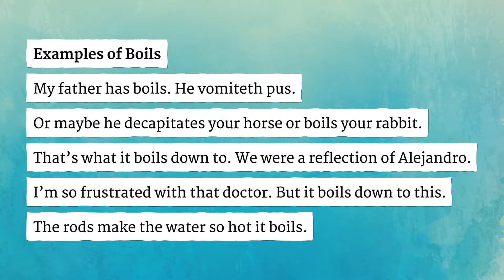BOILS pronunciation • How to pronounce BOILS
How to say Boils in British English and American English?